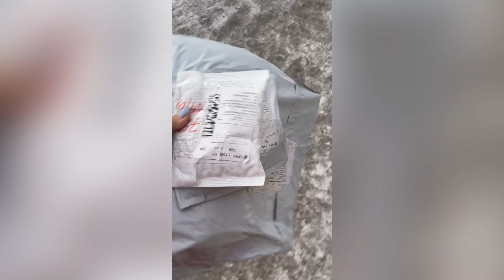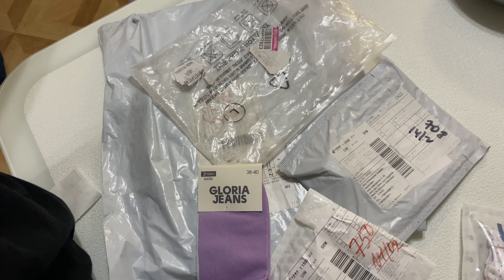Влог / распаковка с ВБ / пилинг джеснера (с меня сходила кожа клочьями)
Всем привет 👋 добро пожаловать на мой канал ❤️